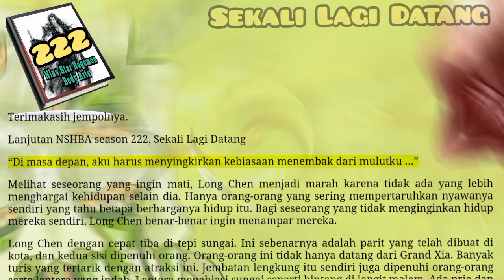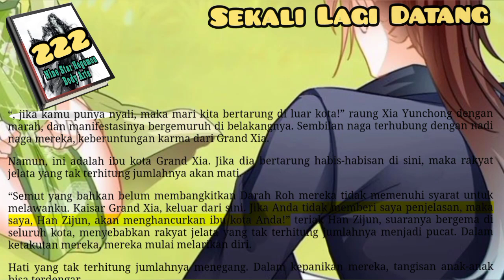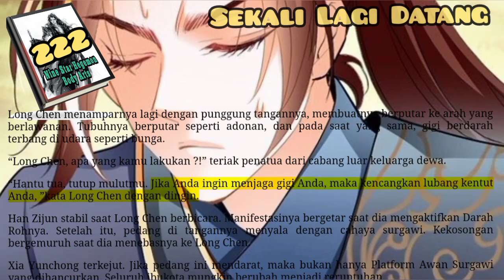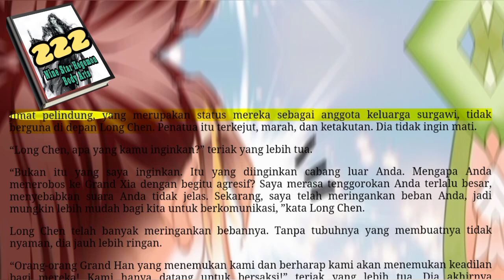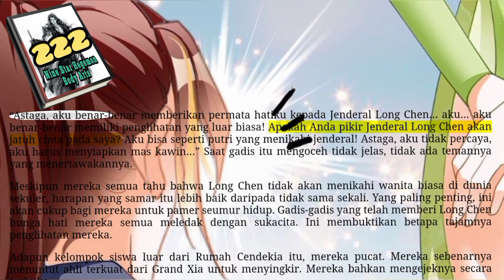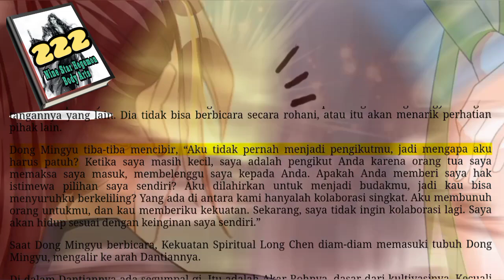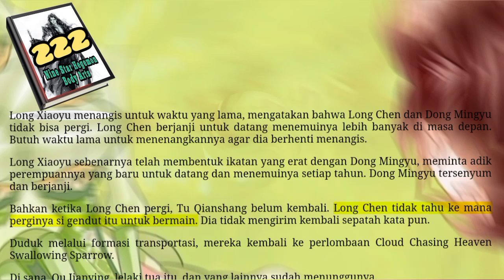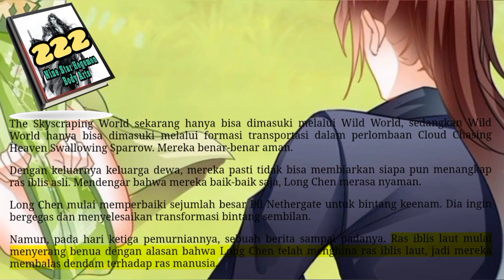Sekali Lagi Datang, NSHBA 222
Long Chen menarik Long Xiaoyu dan Dong Mingyu di belakangnya, menjaga jarak menengah di belakang grup ini. Ada teriakan terus-menerus ketika orang-orang mencoba menghentikan mereka, tetapi mereka tidak memiliki kemampuan untuk itu.